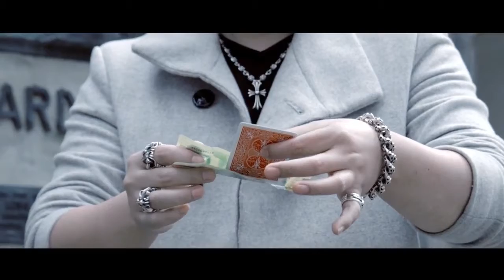Cortana by Felix Bodden at AlbericoMagic.com